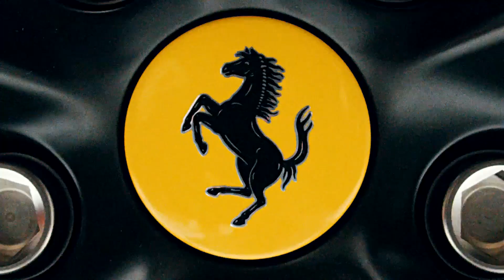Welcome the 2024 Ferrari 12Cilindri | Wheel Hunter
Introducing the Ferrari12Cilindri, a marvel inspired by the legacy of Ferrari’s iconic V12, the first ever engine to roar through the gates of Maranello.

Designed for the lovers of the legendary naturally-aspirated mid-front-mounted V12, it’s the pinnacle of our uncompromising powertrain philosophy, staying faithful to our roots while embracing progress.